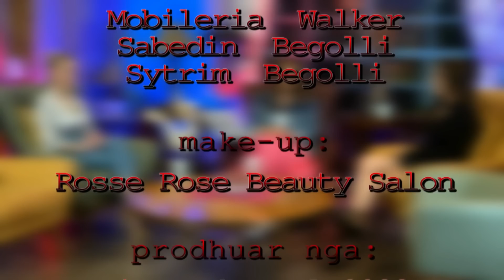"U detyrova me e braktise djalin tim, kam flejt n'rruge 3 jave, nuk m'perkrahi as babai" - MADAM 62